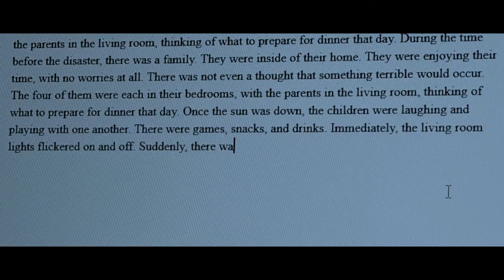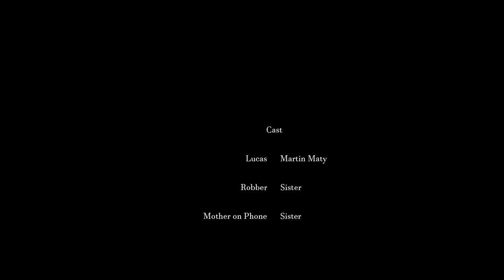ROBBER | Short Film (2020)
Lucas is hearing noises in his house. Despite trying to ignore them, the noises persist. What could be making these noises? Or worse, who could be making these noises?

Peace